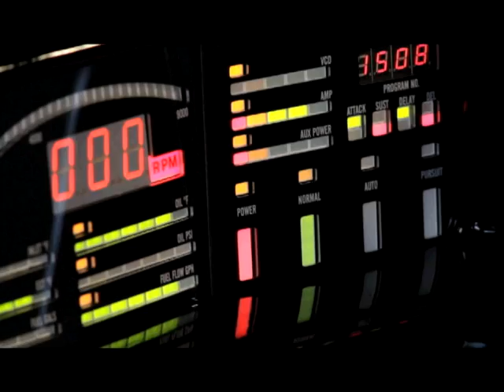MY - KNIGHT RIDER KITT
The vehicle featured in this short video is my 1984/85 Pontiac Trans Am Knight Rider Conversion.  The video itself is a combination of editing techniques with music by composer/conductor Don Peake and several of my more memorable sound clips and driving moments. In addition, their is no footage from the original TV show featured in this video.  The car shown is "my" conversion vehicle, and not a property owned by Universal.  Also, I must give a special shout out to the folks and friends that have been asking for another Kitt video too and that have followed my Kitt conversion since I started.  Thanks everyone for the support and kind words on my channel over the years. :-)

Peace all.

Mike